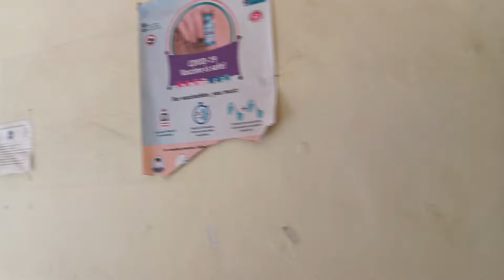A painful moment for my daughter 😢😢|| @Na-aamsfamily2023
Dear viewers,

We the Na-ams Family really thankful and appreciate to you all for you immense love and support to our small YouTube channel. Our video may not so incredible but being start up we are unable to proceed out vlogging in accordance or consistent in bringing new content. Therefore, please do keep supporting us so that we will try to bring a good and valuable content in future.